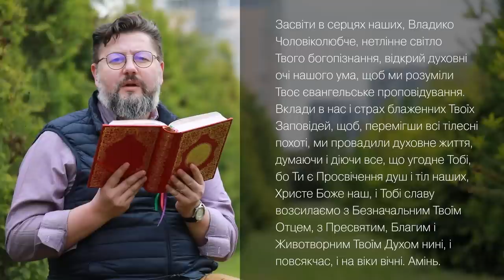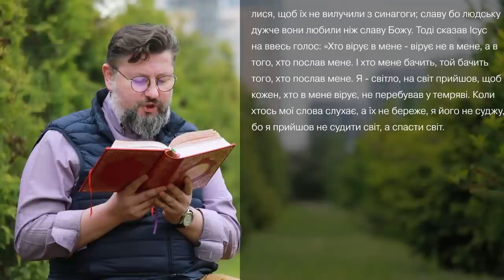Євангеліє від Івана 12, 36 – 47 ▪ Слово Боже на сьогодні / Новий Завіт ▪ о. Віталій Храбатин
на середу / 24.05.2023 / з Євангелії від Івана 12, 36 – 47

00:00:01 - Засвіти в серцях наших, Владико Чоловіколюбче, нетлінне світло Твого богопізнання, відкрий духовні очі нашого ума, щоб ми розуміли Твоє євангельське проповідування. Вклади в нас і страх блаженних Твоїх заповідей, щоб, перемігши всі тілесні похоті, ми провадили духовне життя, думаючи і діючи все, що угодне Тобі, бо Ти є Просвічення душ і тіл наших, Христе Боже наш, і Тобі славу возсилаємо з Безначальним Твоїм Отцем, з Пресвятим, Благим і Животворним Твоїм Духом нині, і повсякчас, і на віки вічні. Амінь.

00:00:36 - Поки у вас світло - віруйте у світло, щоб світла синами вам стати!» Це сказавши, віддалився Ісус і скрився від них. Вони не вірували в нього, хоч і скільки сподіяв він чудес у них на очу, щоб збулось слово пророка Ісаї, що сказав: «Господи, хто повірив тому, що чули ми, і рамено Господнє кому об'явилось?» Не могли ж вони увірувати, бо Ісая ще так був сказав: «Засліпив він їм очі, заціпенив їм серце, щоб не бачили очима, щоби серцем не розуміли і не навернулись, щоб я їх вигоїв.» Це сказав Ісая, коли славу його бачив і говорив про нього. А, однак, чимало й увірувало в нього, навіть із знатних, лише з огляду на фарисеїв не признавалися, щоб їх не вилучили з синагоги; славу бо людську дужче вони любили ніж славу Божу. Тоді сказав Ісус на ввесь голос: «Хто вірує в мене - вірує не в мене, а в того, хто послав мене. І хто мене бачить, той бачить того, хто послав мене. Я - світло, на світ прийшов, щоб кожен, хто в мене вірує, не перебував у темряві. Коли хтось мої слова слухає, а їх не береже, я його не суджу, бо я прийшов не судити світ, а спасти світ.

 00:02:18 - пояснення уривку [Євангеліє від Івана 12, 36 – 47]

Поширюйте відео!

Україна молиться!